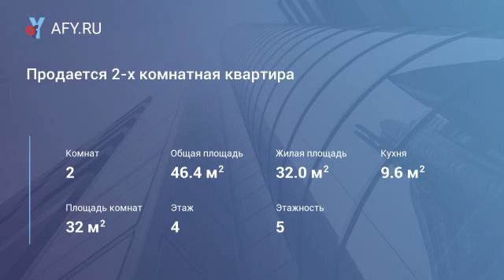Продается 2-х комнатная квартира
Цена: 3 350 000 Руб.
, Наро-Фоминский район, пос. Калининец(кэч), д. 243, общая площадь 46,4 кв м, жилая 32 кв м, комнаты изолированные 18/14 кв м, кухня 9,6 кв м. 4/5 панельного дома, с/у раздельный, застекленный балкон. Квартира в среднем состоянии.

В собственности с 2013 года, основание собственности наследство, 1 взрослый собственник, никто не прописан, продажа прямая. Рядом вся инфраструктура, удобная транспортная доступность.